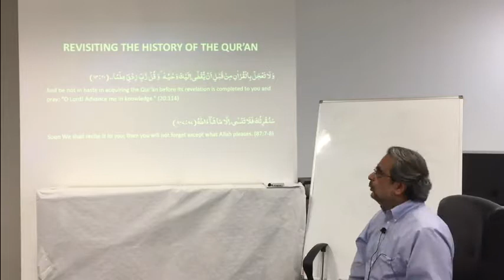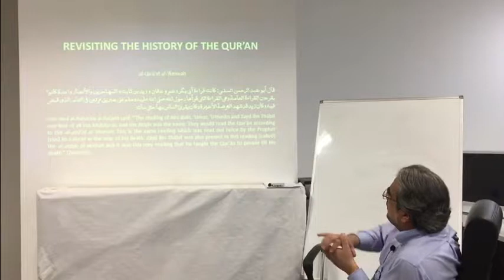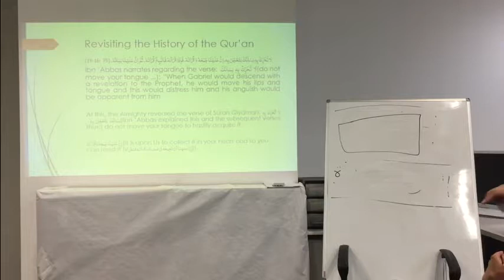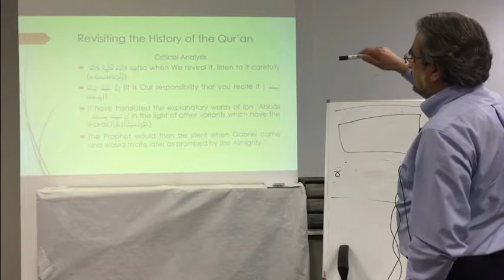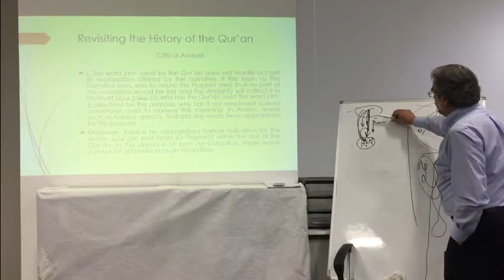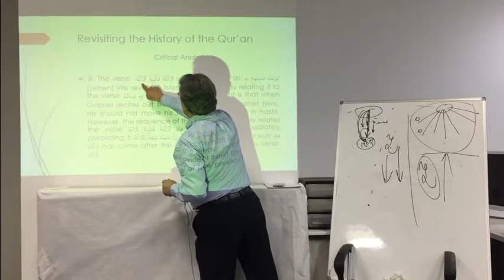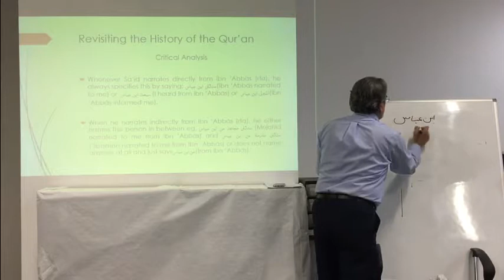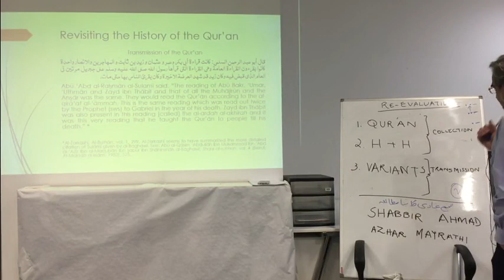Revisiting the Collection and Transmission History of the Quran - Answers - 04